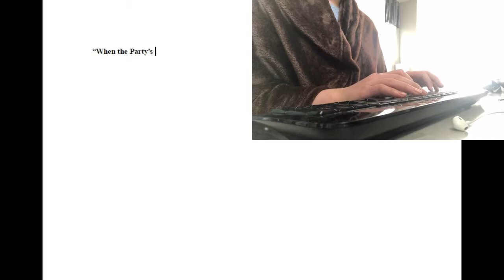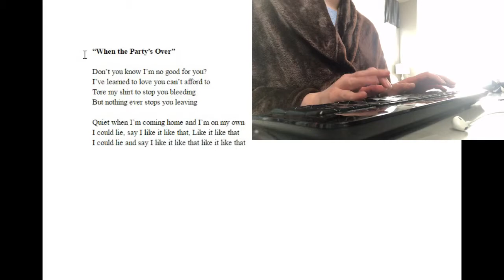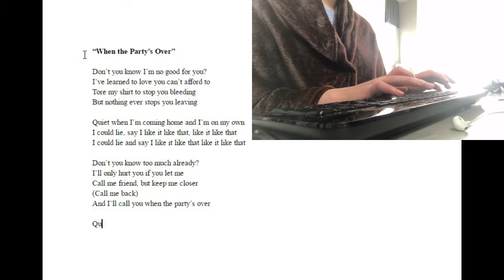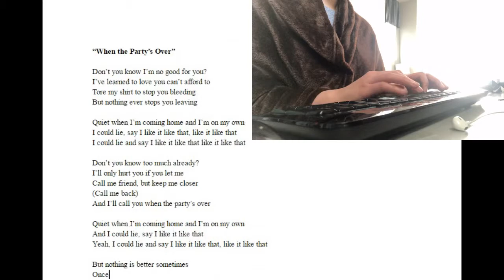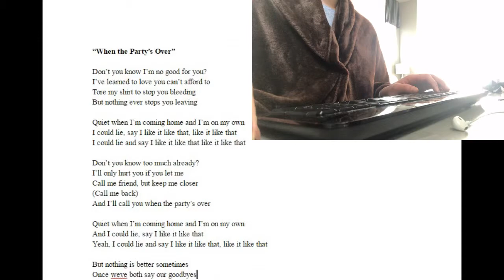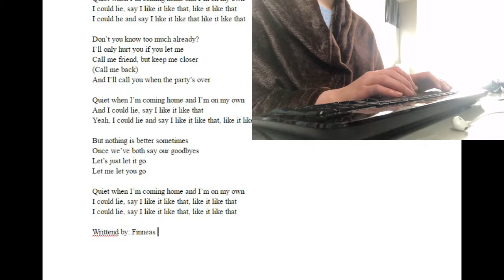typing asmr -- VERY light breathing -- typing Billie Eilish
first video! cool! the video doesn't sync up all the way with the audio! sorry! i tried! boring thumbnail womp womp!

i really like billie eilish :/